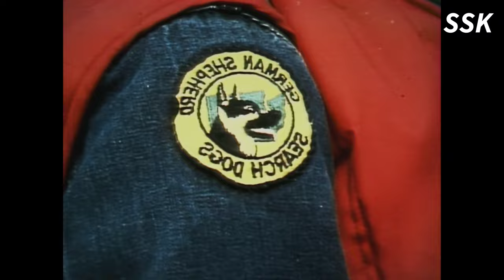Conversations with a Killer: The Ted Bundy Tapes - Ep. 28 “One of Us”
Storyline: This series contains current interviews, archival footage and audio recordings during the death row of Ted Bundy, a criminal known for serial murder.

Genres: Documentary, Biography, Crime, History

Release date: 24, January, 2019 (Global)

Country of origin: United States of America

Language: English

Subtitles: English, German, Portuguese (BR), Russian, Arabic

Maximum video resolution: 4K, 60 FPS.

Episode 2: One of Us

Synopsis: When a call came from a woman who seemed worried about her boyfriend named Ted, the police finally had some suspects. Carol DeRonch, a victim who managed to escape from Bundy, gave the police a leg up in their investigation. He is finally arrested for the abduction of DeRonch.

Title in other languages:

USA - Conversations with a Killer: The Ted Bundy Tapes

UK - Conversations with a Killer: The Ted Bundy Tapes

Australia - Conversations with a Killer: The Ted Bundy Tapes

Brazil - Conversando com um Serial Killer: Ted Bundy

France - Ted Bundy: Autoportrait d'un tueur

Germany - Ted Bundy: Selbstporträt eines Serienmörders

Greece - Συζήτηση με έναν Δολοφόνο: Τεντ Μπάντι

India (English title) - Conversations with a Killer: The Ted Bundy Tapes

Italy - Conversazioni con un killer: Il caso Bundy

Mexico - Conversaciones con asesinos: Las cintas de Ted Bundy

Romania - Conversații cu un ucigaș: Ted Bundy

Russia - Беседы с убийцей: Записи Теда Банди

Spain - Conversaciones con asesinos: Las cintas de Ted Bundy

Taiwan - 與殺人魔對話：泰德·邦迪訪談錄

Turkey (Turkish title) - Bir Katilin İfadeleri: Ted Bundy